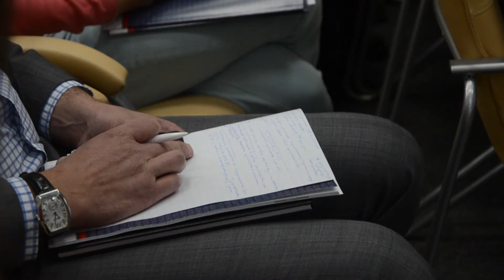Інформаційному впливу РФ найефективніше протидіє громадянське суспільство